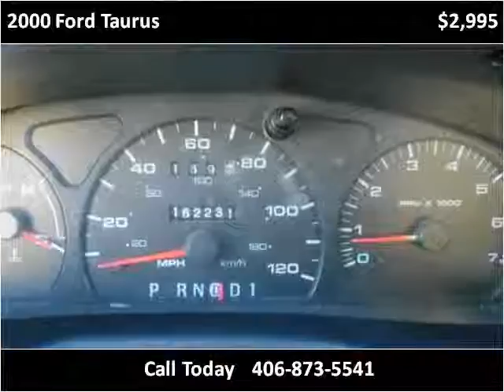2000 Ford Taurus Used Cars Cut Bank MT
This 2000 Ford Taurus is available from Northern Ford.